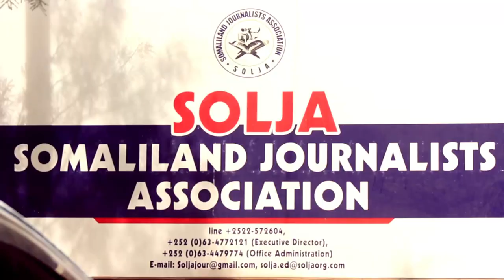Somaliland: Ururka SOLJA Oo Ka Jawaabey Dhaliilo Loo Soo Jeediyay-guddi Cusub Oo Uu shaaciyey.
Somaliland: Ururka SOLJA oo ka Jawaabey Dhaliilo loo soo jeediya +guddi cusub oo uu shaaciyey.